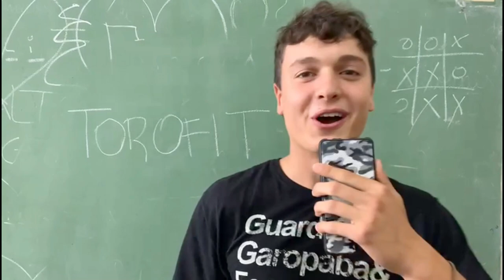16 AÑOS|PR 90 KG PRESS BANCA|mi PRIMER VIDEO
SUBSCRIPCION Y LIKE QUE NOS PEGAMOS WACHEEEE
empecé a entrenar fuerza a los 14. Me encanta saber todo lo relacionado al entrenamiento: nutrición, descanso, días de descarga, días al fallo, PR, entrenamiento de mandíbula y más. Me encantaría poder transmitir todo lo que aprendí y sé sobre el tema en los videos. HYPE por lo q se viene...
 un saludo grande, Alfon Torelli.

ETIQUETOVICH:
MI PRIMER VIDEO
press militar
press banca
gym 16 años
masa muscular
RUTina
vlog